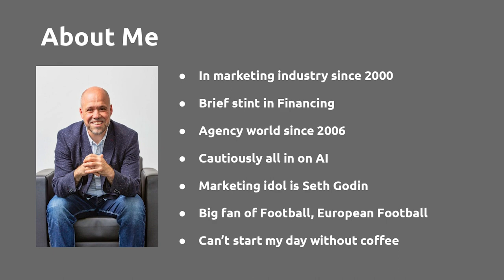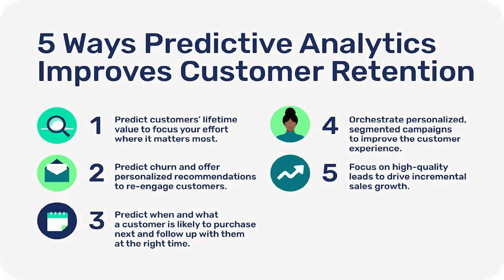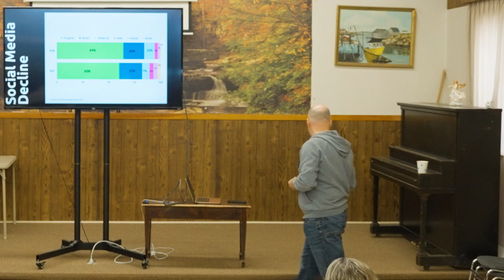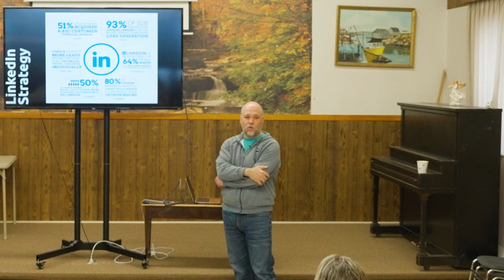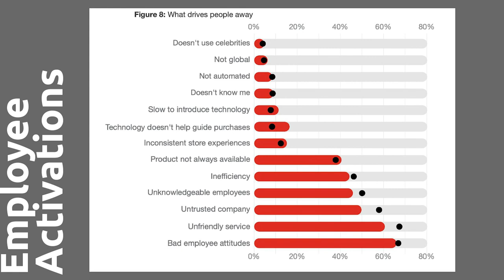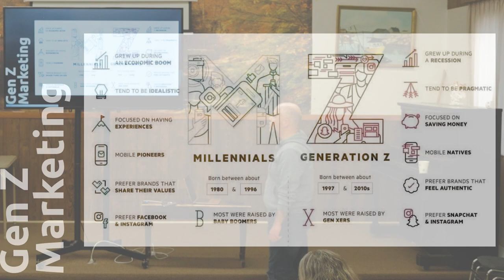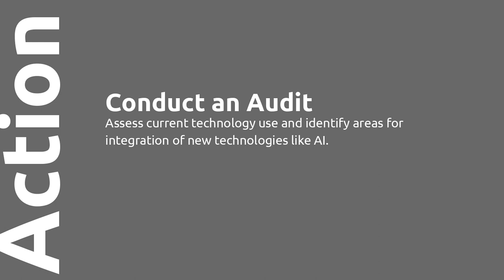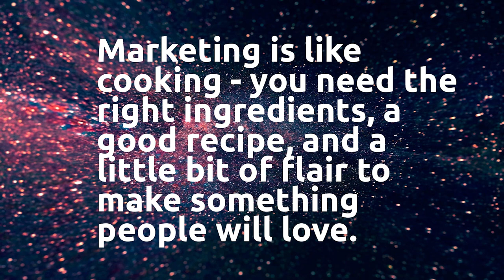2024 Marketing Workshop Series - Trends to watch in 2024 including AI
Rob Cupello from Csek Creative joined us to talk about Trends to watch in 2024 including AI